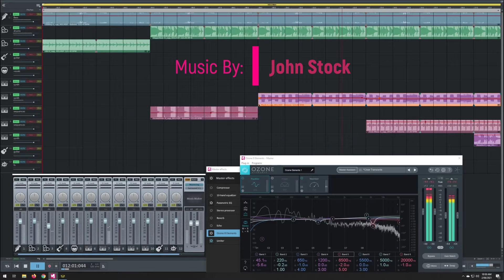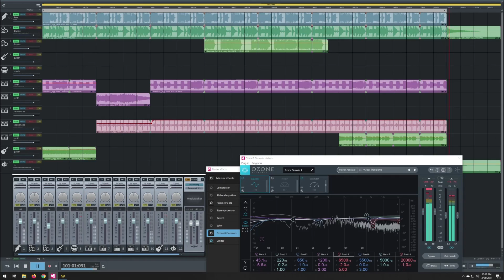Plug And Play " Music By: John Stock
TechnoRock